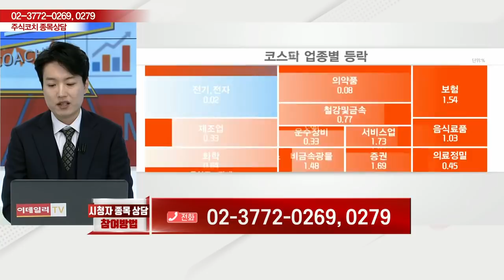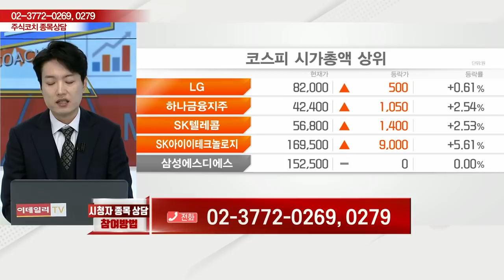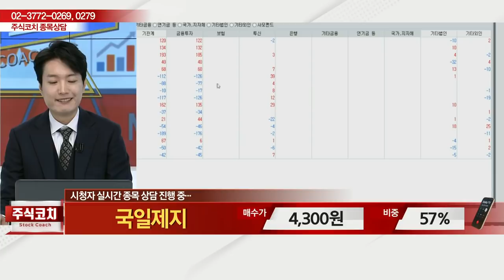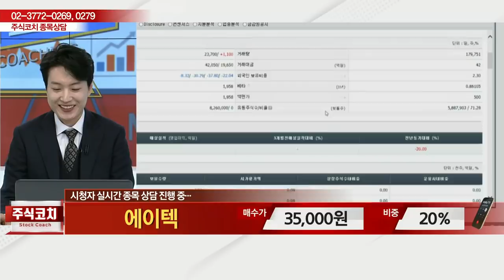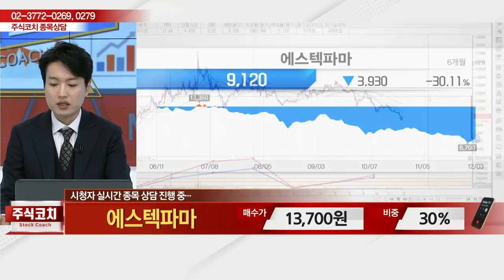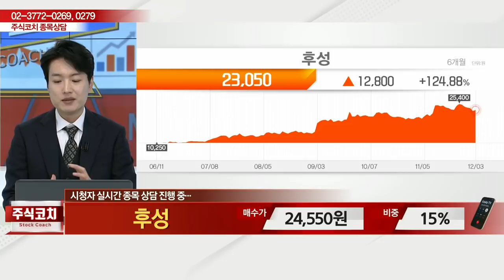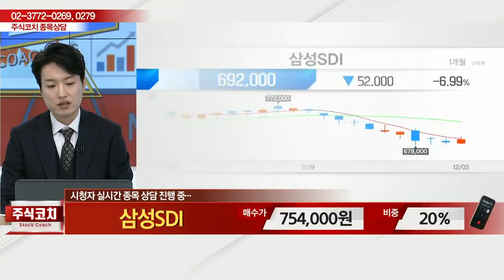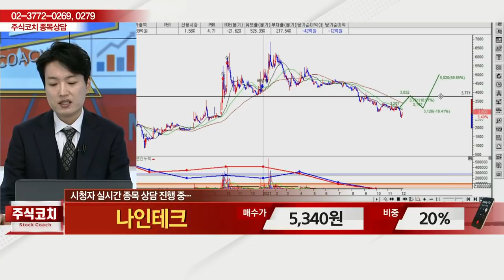진원생명과학, 무림SP, 코프라, CJ제일제당,국일제지,에이텍,코스모화학,와이제이엠게임즈,에스텍파마,대유에이텍,후성,삼성SDI,나인테크_김두호의 주식 코치 2부 (20211204)